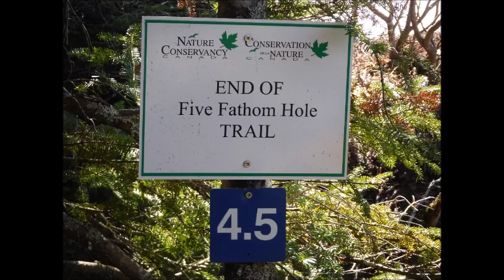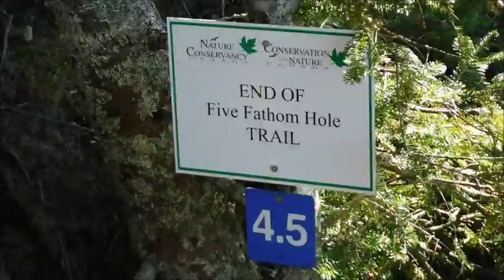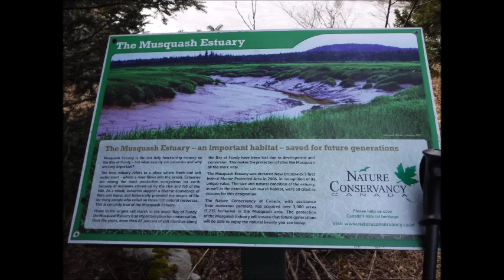Winter Hike - Five Fathom Hole eh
Saint John Outdoor Enthusiasts Winter Day Hike
05 Mar 16
Five Fathom Hole,  New Brunswick, Canada eh.

INCREDIBLE. That is the only way I can describe this trail. Just off Highway 7, south of Saint John, this trail is very underused and in wonderful condition. The trail is heavily marked with flashes but you still can get a little lost here. Just go watch the video for further details of another GEM in Southern New Brunswick.

Basic Pack Weight today was 26 pounds which is exactly my 2018 Appalachian Trail weight will be.

The temperature was minus 5 with a wind-chill to minus 12.

I would like to say thank you to two of our members for cleaning away debris from this trail.  These 2 gentlemen are part of the SJOE maintenance crew that takes care of a 7km portion of the Fundy Trail.  So again thank you guys.

I lost 13.5 pounds from 202 to 188.5 for this hike and recovery time is 5 days from Garmin.

I will post a separate video on my hiking plans for 2016 and future goals but they include the Triple Crown and the TCT.

***  MUSIC ***

Dorcas Breaks The Surface
You Um, I'll Ah
Doctor Talos Answers The Door
Hypocritopotamus
Jolenta Clears The Table